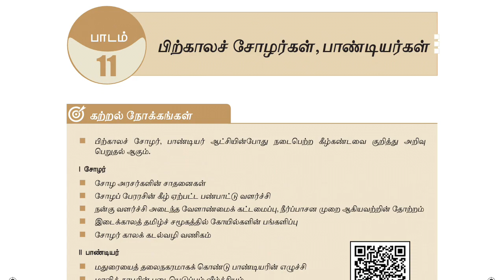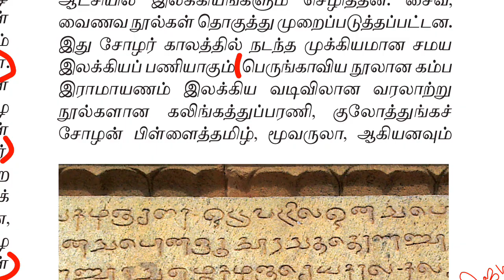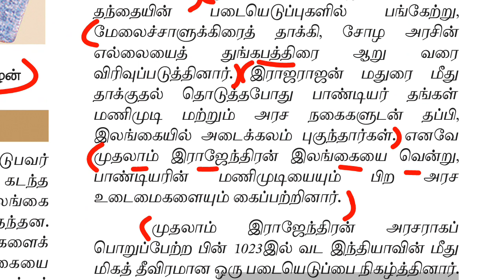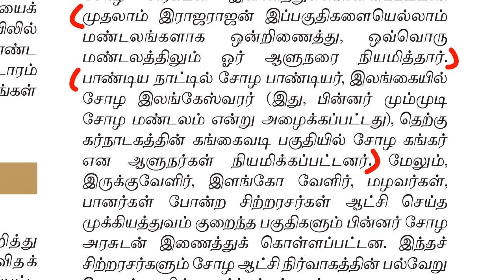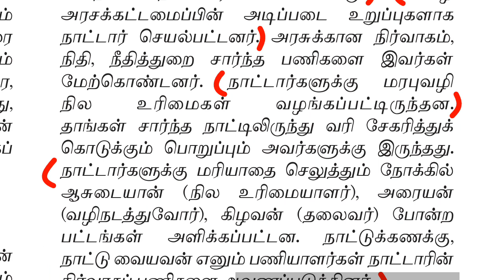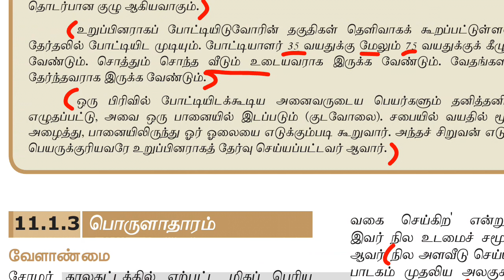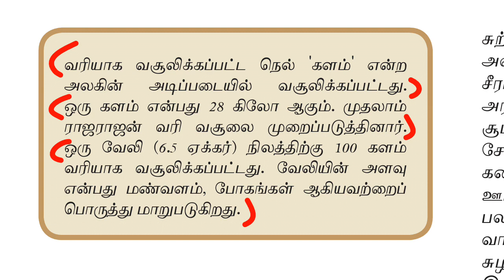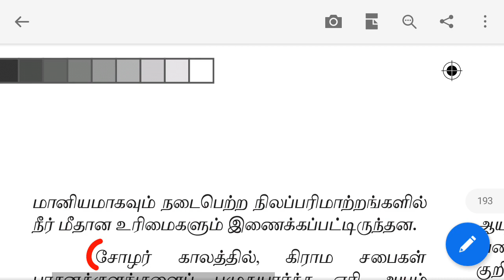11th new book history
11th new book history